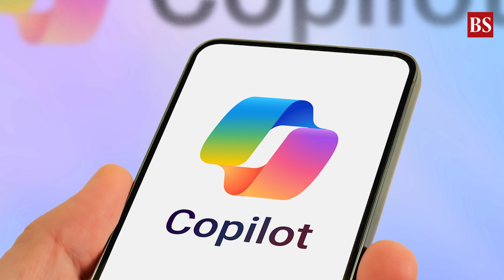Meet Amar Subramanya The Gemini built AI leader now running Apple AI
Apple has named Amar Subramanya as its new VP of AI. He’s a Bengaluru-born researcher who rose through Google, helped lead Gemini’s engineering, briefly worked on Microsoft Copilot’s foundation models, and now takes charge of Apple Foundation Models, ML research, and AI safety. Here’s his story—fast.

Want access to Business Standard’s premium insights? Join our exclusive LinkedIn communities and connect with top voices in the BFSI space—on topics that matter to you!